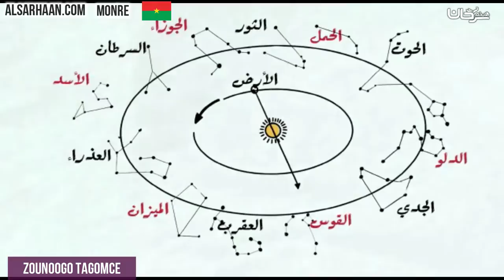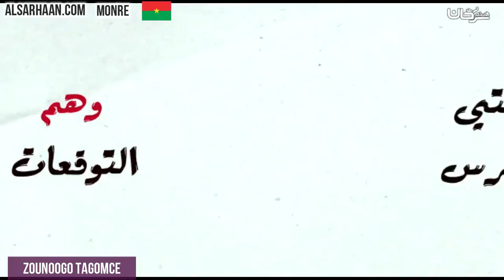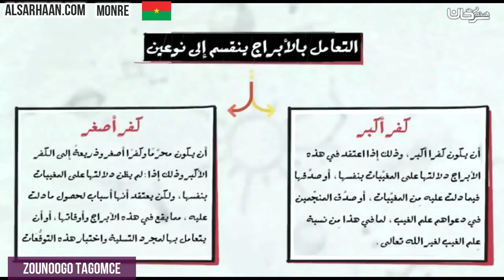Zounoogo tagomce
الإيميلEmail